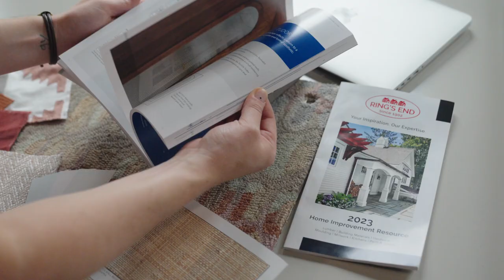We Design Connecticut 2024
Introducing Ring's End's Inaugural We Design Connecticut Class -
Gaelle Dudley of @gldesignhome , Diane Rath of TheRathProject, Whitney McNell of McNellInteriors and William Lyon, of WilliamLyonDesigns🎨✨

Get ready to be inspired by this talented group of designers who excel in the art of crafting spaces through the magic of color, texture, depth, and functionality.

Join us in witnessing their incredible ability to transform client inspirations into stunning realities and the positive influence they have on our communities.

We're thrilled to unveil this year's group at our Benjamin Moore Color of the Year Event on November 7th. ⭐